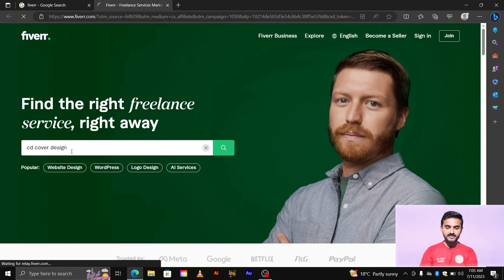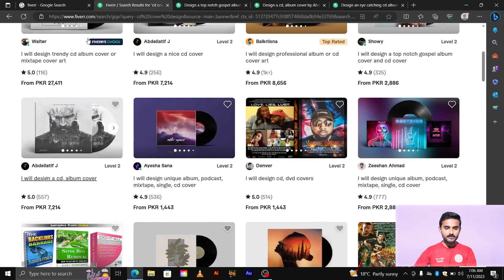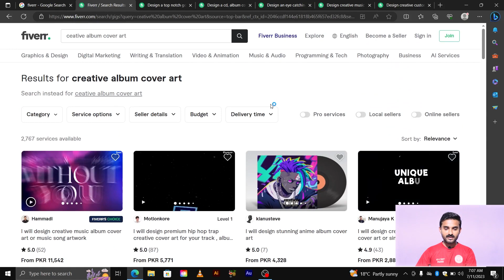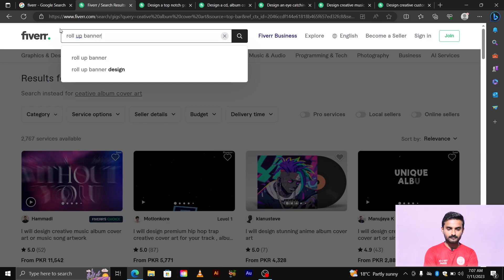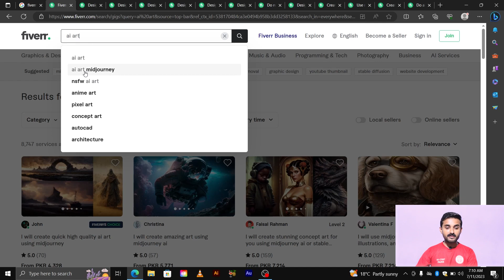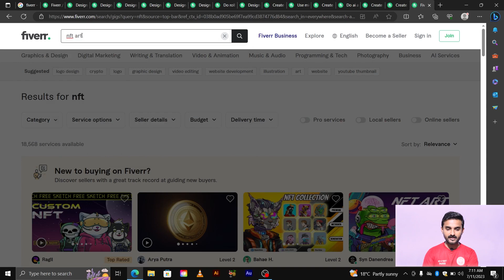5 High Demand Fiverr Gigs for Graphics Designers with Low Competition to Make Money Online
Are you a graphics designer looking to make money online on Fiverr? In this video, i have discussed five low competition and highly demanded Fiverr gigs that will help you skyrocket your earnings in the graphic design niche.

As a graphics designer, it's crucial to identify niche areas with high demand and low competition to stand out in the crowded freelance marketplace. We'll reveal five lucrative Fiverr gig ideas that offer excellent earning potential and can set you on the path to success.

Don't miss out on the opportunity to capitalize on these low competition and high-demand Fiverr gigs that will help you make money online as a graphics designer.